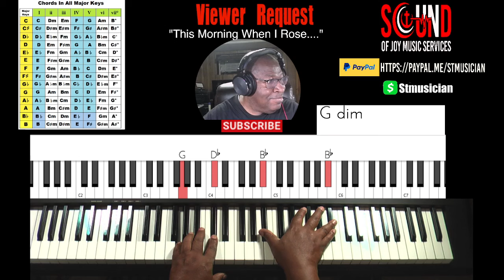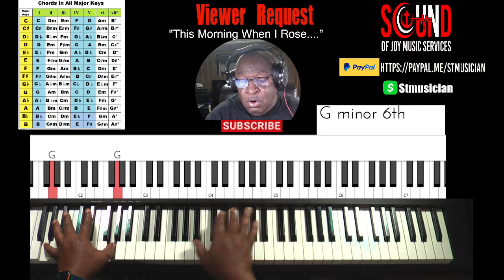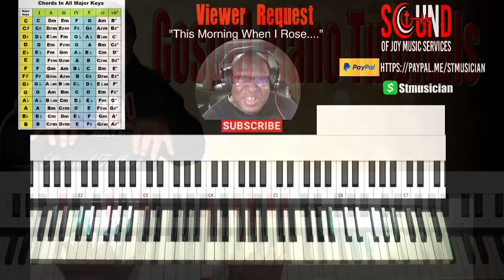"🎹 Learn 'This Morning When I Rose' in Eb | Gospel Piano Tutorial 🎶"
Dive into the soul-stirring sounds of gospel with our comprehensive piano tutorial for "This Morning When I Rose" in the key of Eb.

Timecode
0:00 - Intro
01:40 - Eb scale practice
02:45 - melody line practice for reference
03:50 - practice melody/chords with rhythm track
05:00 - left hand bounce technique
06:30 - adding bass notes left hand
07:14 - bass, chords, melody and rhythm track
10:00 - developing patterns for the number system